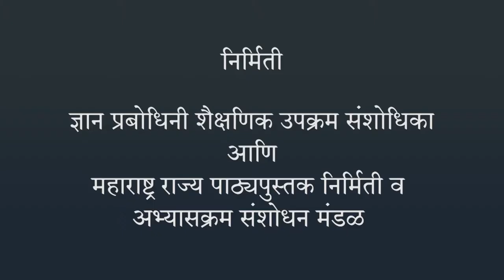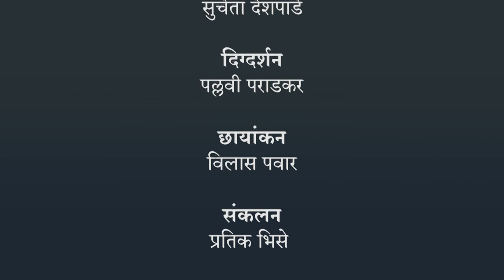नैसर्गिक संसाधनांचे गुणधर्म - पाणी भाग २ | ७ वी विज्ञान | भारतीय सांकेतिक भाषेनुसार अध्ययन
नैसर्गिक संसाधनांचे गुणधर्म - पाणी भाग २, ७ वी विज्ञान, ISL Marathi language learning content, Class 7, Jnana Prabodhini, Maharashtra Board,